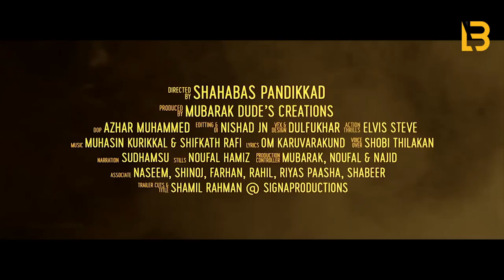വാരിയൻകുന്നത്തു കുഞ്ഞഹമ്മദ് ഹാജിയുടെ കഥ ജൂലായിൽ റിലീസിന് | Exclusive Interview | VJ Praveen Mohan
മലയാള സിനിമയിലെ ആദ്യ വാരിയംകുന്നൻ പൃഥ്വിരാജല്ല; സംവിധായകൻ ആഷിഖ് അബുവുമല്ല ! | Exclusive Interview | VJ Praveen Mohan with Shahabas Pkd (Diector - Ranabhoomi)
ഷഹബാസ് പാണ്ടിക്കാട് സംവിധാനം ചെയ്യുന്ന ചിത്രം 'രണഭൂമിയുടെ' ട്രെയ്‌ലർ മെയ് മാസം അവസാനത്തോടെ പുറത്തിറങ്ങിയിരുന്നു. പാണ്ടിക്കാടിന്റെ ചരിത്രം എന്നാണ് സിനിമയുടെ സബ് ടൈറ്റിൽ.
വാരിയംകുന്നത്ത്‌ കുഞ്ഞഹമ്മദ് ഹാജിയാണ് ട്രെയിലറിലെ ഹൈലൈറ്റ്.